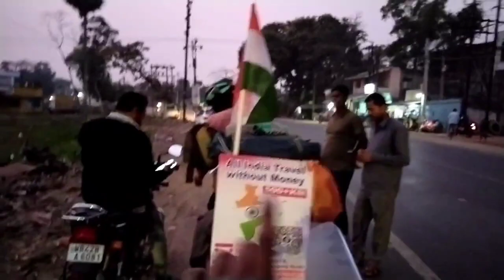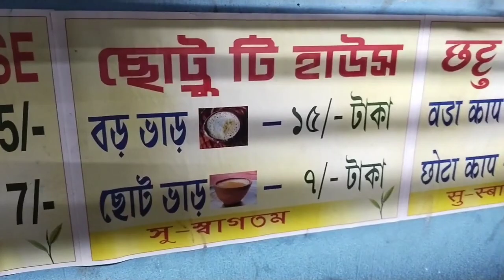মেমারী তে ছোটু দার স্পেশাল চা খেতে গেলাম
blogger dinesh
bloger dinesh
vloger dinesh

Video ভালো লাগলে লাইক করে দিও
কমেন্ট করে জানাও তোমার কোনটা ভালো লেগেছে বা কোনটা খারাপ লেগেছে ।। খারাপ কিছু হলে কমেন্ট করো plz 👈 কারণ খারাপ কিছু করতে চাই না ।।
তোমাদের জন্য ভালো কিছু করার চেষ্টা করি ।।
Next ব্লগ আরো ভালো করার চেষ্টা করবো।।

আরো কিছু জানার থাকলে Instragram এ Massage করো।।
যতটা পারবো সাহায্য করবো ।।

Has Tags 👉